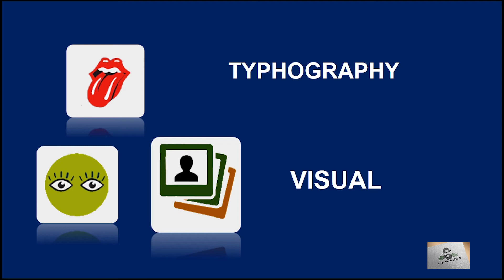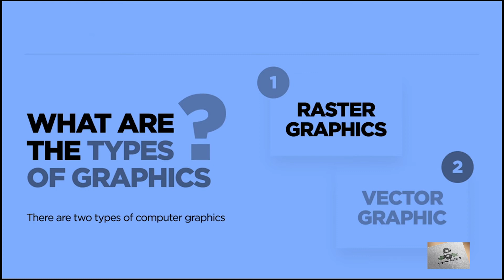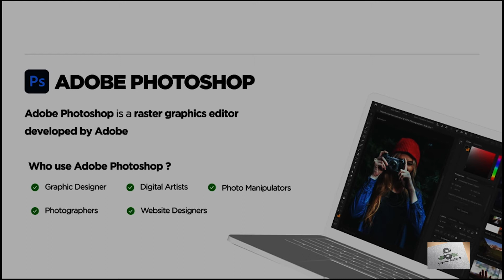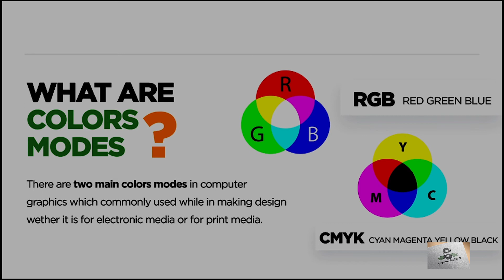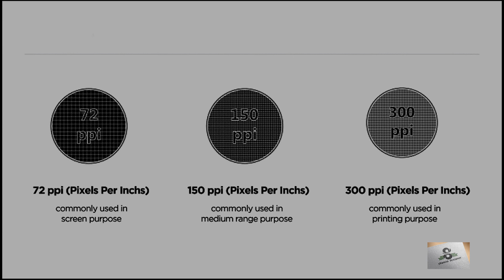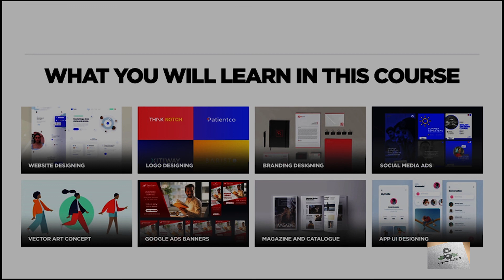Adobe Illustrator |Adobe Photoshop & Introduction of Graphics Designing Urdu/Hindi